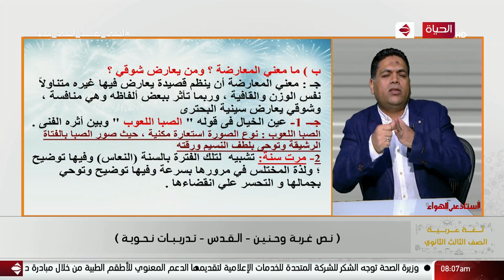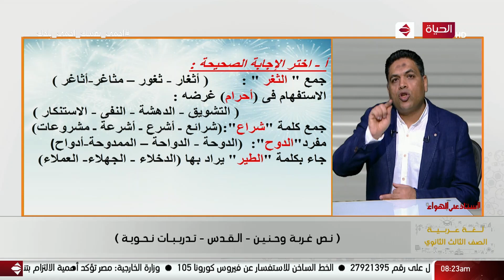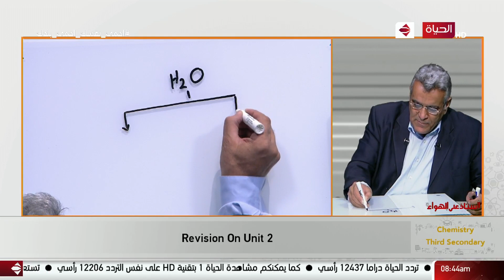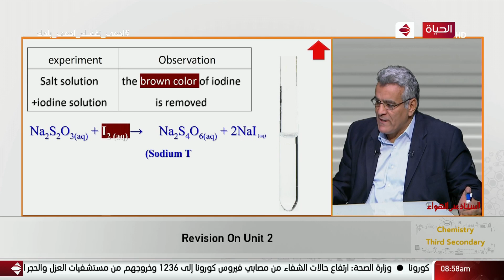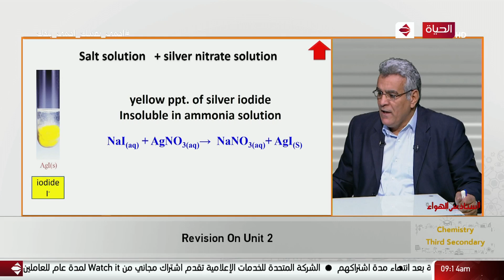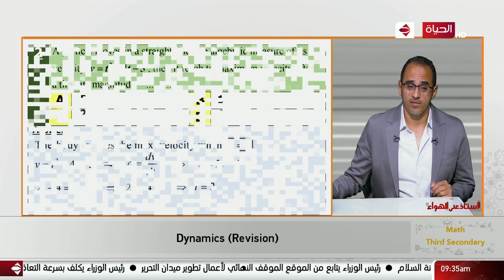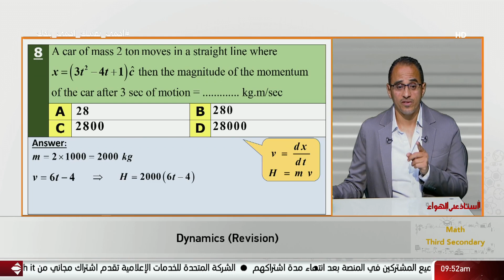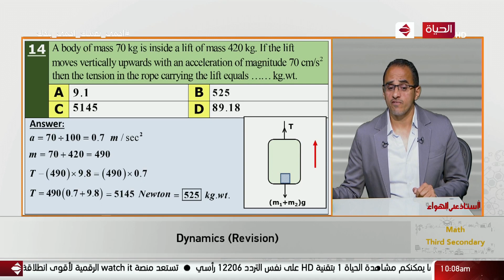أستاذ على الهواء - مراجعة ( عربي - كيمياء لغات - رياضة لغات ) الثلاثاء 28/4/2020 - حلقة كاملة